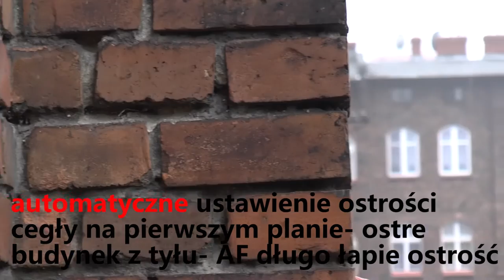Autofocus- problemy.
Problemy autofocusa.